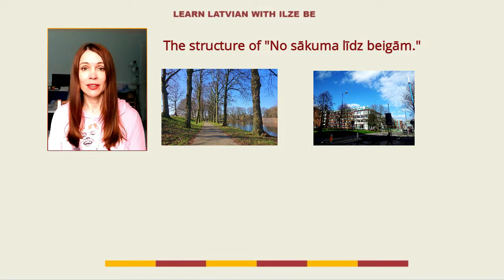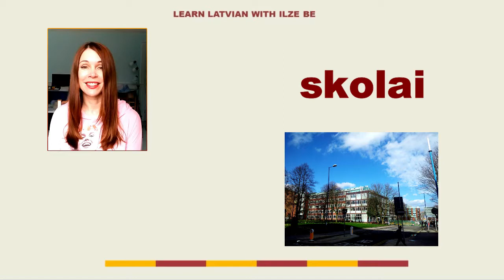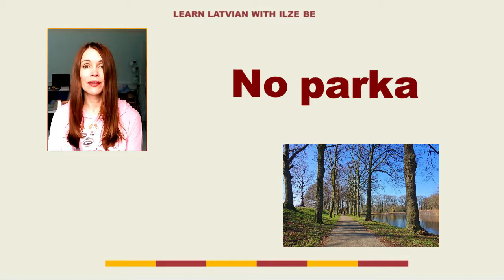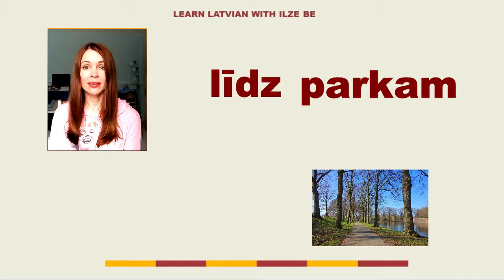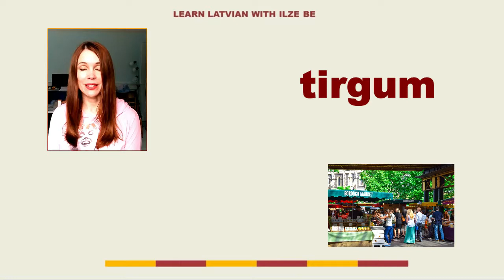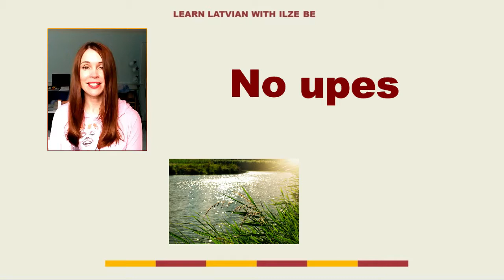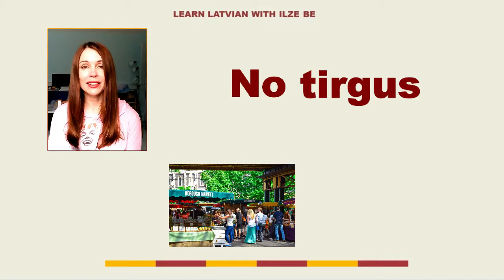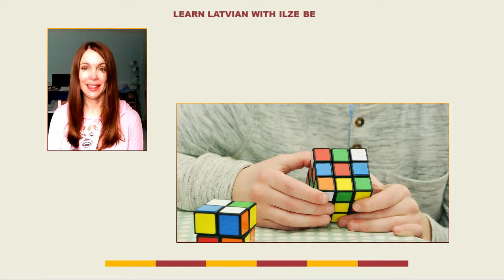Latvian Challenge: 4 Words a Day - Day 26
In order to request the summary of this video in a PDF format, please click on this